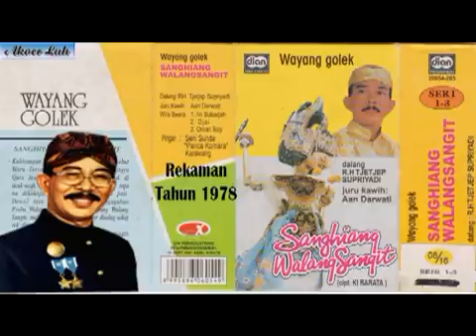Wayang Golek Panca Komara Sanghiyang Walang Sangit (Audio Kaset) R.H. Tjetjep Supriyadi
Dalang : R.H. Tjetjep Supriyadi
Sinden : Aan Darwati
Wiraswara : Iin Subarjah, Dja’i, Oman Edi
Pirigan : Seni Sunda Panca Komara Karawang
Wayang golek ini merupakan salah satu upaya menyelamatkan dokumen kesenian khas Jawa Barat yaitu wayang golek yang direkam pada kaset pita dari kerusakan fisik dengan mengkonversi audionya ke format digital (MP3).
Sinopsis Sanghiyang Walang Sangit :
Kahiyangan Kanda Waru atawa disebut ogé Waru Doyong, tempat sapatemonna Batara Guru jeung Batari Durga, geus diruksak diacak-acak ku balad-baladna Prabu Walangdiraja nu dikokojoan patihna Walangdipati. Déwa-déwa taya nu kuat ngayonan kagagahan Prabu Walangdiraja atawa Sanghiyang Walang Sangit. Malah Déwi Sri Kiwari diudag-udag rék dirogahala. Batara Wisnu saukur ngaheruk, bingung teu manggih tungtung. Antukna minangsaraya ménta tulung ka Semar.
BIOGRAFI TJETJEP SUPRIYADI
Nama aslinya adalah Tjetje, sedang Suprijadi adalah nama yang ditambahkannya sendiri di belakang nama aslinya karena kekagumannya dengan pahlawan PETA, Suprijadi. Sebenarnya dia masih keturunan darah biru, keturunan Menak. Nenek moyangnya adalah bangsawan yang tidak mau bekerjasama dengan pemerintah Hindia Belanda. Akibatnya ditanggung oleh keturunannya. Keluarganya dikucilkan dan beberapa hak sosial dan intelelektualnya terpasung. Salah satunya tidak boleh mengenyam pendidikan. Dari tekadnya yang kuat maka sejarah keturunan dan kebangsawanan itu disembunyikan untuk bisa mengenyam pendidikan.

Ketertarikannya akan wayang bisa dibilang agak terlambat, waktu dia sudah sebagai seorang guru. Termotivasi dari rendahnya mutu pendramaan dan sastra pedalangan wayang golek yang tidak berkembang Ki Tjetjep Suprijadi menggali sastra Jawa Kuna untuk meningkatkan mutu sastra bahasa terutama untuk antawecana dan kawih. Dia adalah seorang dalang yang memegang teguh pakem dan paugeran pedalangan yang baku.

Tjejep Suprijadi dikenal sebagai dalang Wayang Golek Purwa Sunda yang sangat populer di Jawa Barat dan DKI Jakarta pada dekade 1970-an sampai 1980-an. Selain sering mendalang di berbagai kota di Jawa Barat, Tjetjep Supriyadi juga mendalang untuk rekaman kaset, dan hasil penjualannya cukup baik.

Dialah salah seorang dalang yang sangat selektif dalam menerima siswa. Walaupun banyak juga yang mengaku sebagai siswanya hanya karena berguru melalui rekaman kaset atau menonton pertunjukannya. Dia merasa bangga jika ada dalang-dalang muda yang mengaku banyak belajar dari pakelirannya. Salah satu siswa yang dibina dan kini menjadi seorang dalang yang sedang menanjak prestasinya adalah puteranya sendiri Eka Tjetejp Suprijadi.

Beberapa lakon yang pernah digubah dan sangat populer adalah Nur kala kalidasa. Lakon itu terinspirasi dari pertengkaran suami isteri di sebuah kendaraan umum. Masalah yang dipertengkarkan itu sangat menyentuh rasa kemanusiaan, lalu digubahnya lakon itu dengan menyelipkan ajaran-ajaran kemanusiaan yang banyak merujuk pada ajaran agama Islam dan nilai-nilai budaya luhur Sunda.

Beliau salah seorang yang sangat hormat pada orang tuanya. Ketika mau menapak di dunia pedalangan, ibundanyalah yang diminta restu untuk pertamakali. Ketika mendapatkan amplop pertama sebagai dalang, ibundanya pula yang disuruh membukanya. Pernah Bapaknya kepergok dipasar, ketika itu Ki Tjetjep sebagai seorang dalang dengan kendaraan sedannya yang baru. Ayahnya berusaha menghindar karena khawatir anaknya yang sedang dalam masa puncaknya itu malu bertemu, karena dirinya sedang dalam pakaian sebagaimana orang di pasar. Namun Ki Tjetjep dengan sigap mengejar bapaknya yang berusaha menghindar, lalu menggendongnya masuk kedalam mobilnya yang mewah pada jamannya.

Dalang yang otodidak ini juga menjadi anggota DPRD Tk II Karawang ini, juga pernah menjadi guru SD, pada tahun 1954 sampai 1963.

Dalam organisasi pewayangan Tjetjep Supriadi menjadi anggota Dewan Kebijaksanaan Sena Wangi dan anggota Dewan Penasihat PEPADI.

Tjetjep Supriadi yang men-dalang sejak tahun 1967, ini juga pernah menerima Hadiah Seni dari Mentri Pendidikan dan Kebudayaan R.I.